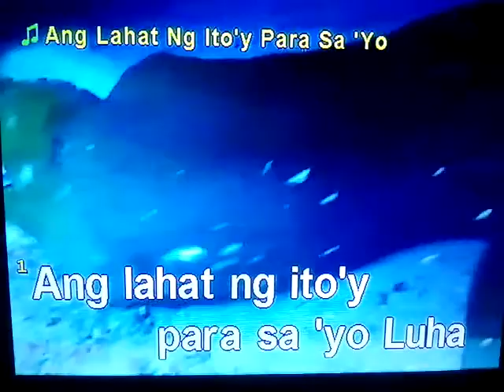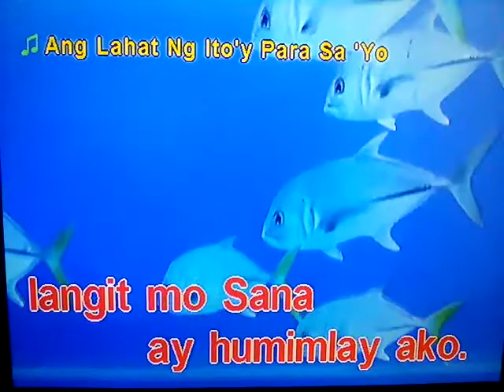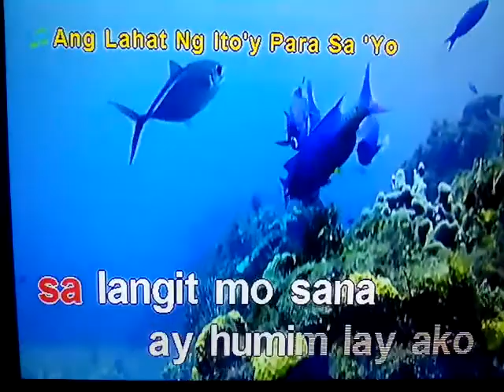Ang lahat ng ito'y para sa 'yo by Lani msalucha